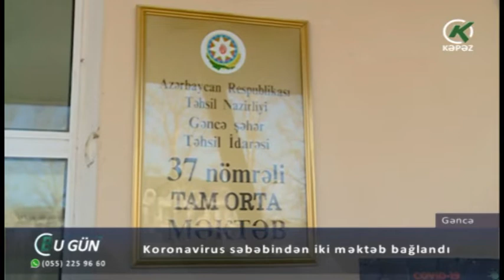Koronavirus səbəbindən iki məktəb bağlandı